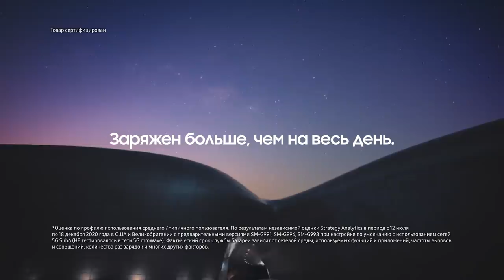Представляем новый Galaxy S21 Ultra!